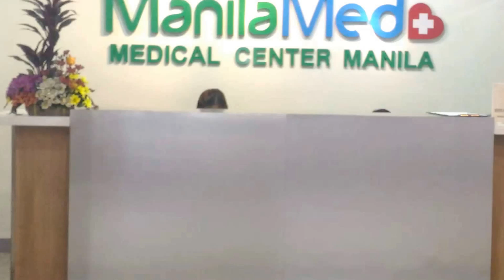ManilaMed President Dondie De los Santos talks about what new at ManilaMed Medical Center